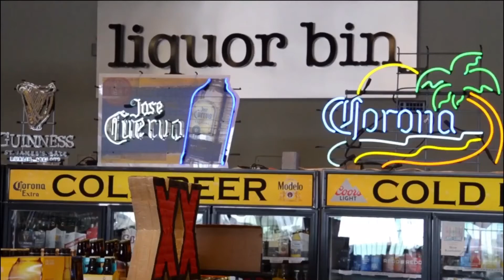Helping The Homeless For The Winter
Back for the 2nd Annual Coat Drive For The Homeless,,,